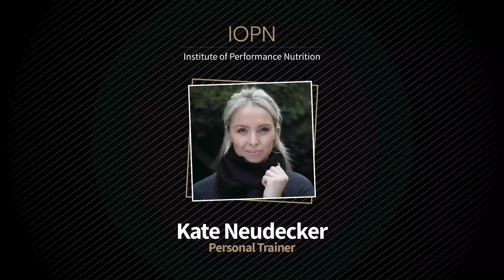IOPN Diploma in Sports Nutrition: Graduate interview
Personal Trainer Kate Neudecker explains how our course has helped her to attract new clients and charge more money for her services.

To find out more about the IOPN Diploma in Sports Nutrition, visit the IOPN.com/overview/